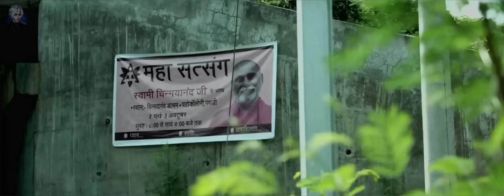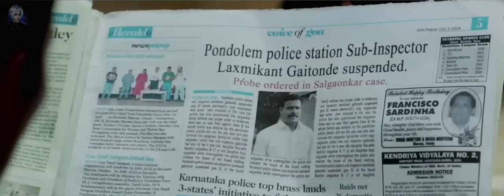Drishyam Movie Recap-A man takes desperate measures to save his family from the dark side of the law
Desperate measures are taken by a man who tries to save his family from the dark side of the law, after they commit an unexpected crime.